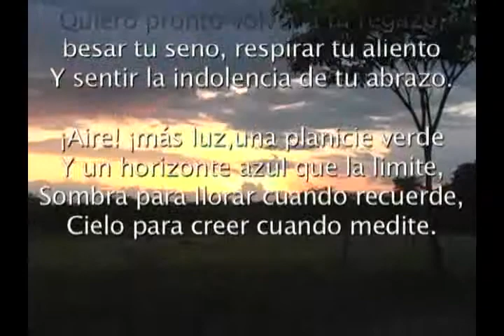Biodiversidad increible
Esto solo se puede ver aqui a hora y media de bucaramanga